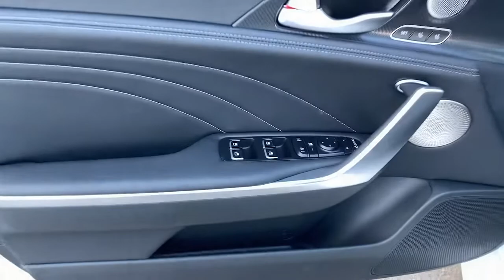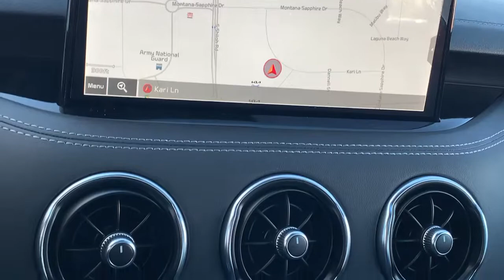2022 Kia Stinger GT2 AWD Billings MT, Bozeman MT, Cody WY, Butte MT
Snow White Pearl New 2022 Kia Stinger available in Billings Montana at Volkswagen Kia of Billings. Servicing the Bozeman MT, Cody WY, Sheridan WY, Butte MT area.

Wheels: 8.0J x 19 Front/8.5J x 19 Rear Alloy,Wheels: 19 Unique Black Matte Alloy,Heated & Ventilated Front Bucket Seats,Nappa Leather Seat Trim,Radio: harmon/kardon AM/FM/HD Audio System,Scorpion Package,Rear Bumper Applique,Seat Back Cargo Tray,Door Sill Applique,Mud Guards,Puddle Lamp,Carbon Fiber Patterned Interior Trim,Dark Finish Exhaust Tips,Black Fender Garnish,Black Side Rearview Mirror Caps,Body Color Rear Spoiler,4-Wheel Disc Brakes,Air Conditioning,Electronic Stability Control,Front Bucket Seats,Front Center Armrest,Navigation System,Power Liftgate,Spoiler,Tachometer,ABS brakes,Adjustable head restraints: driver and passenger w/tilt,Alloy wheels,Anti-whiplash front head restraints,Auto tilt-away steering wheel,Auto-dimming door mirrors,Automatic temperature control,Brake assist,Bumpers: body-color,Delay-off headlights,Driver door bin,Driver vanity mirror,Dual front impact airbags,Dual front side impact airbags,Four wheel independent suspension,Front anti-roll bar,Front dual zone A/C,Front reading lights,Fully automatic headlights,Garage door transmitter: HomeLink,Heated door mirrors,Heated front seats,Heated rear seats,Heated steering wheel,Illuminated entry,Knee airbag,Low tire pressure warning,Memory seat,Occupant sensing airbag,Outside temperature display,Overhead airbag,Overhead console,Panic alarm,Passenger door bin,Passenger vanity mirror,Power door mirrors,Power driver seat,Power moonroof,Power passenger seat,Power steering,Power windows,Rain sensing wipers,Rear air conditioning,Rear anti-roll bar,Rear reading lights,Rear seat center armrest,Rear window defroster,Remote keyless entry,Security system,Speed control,Speed-sensing steering,Split folding rear seat,Sport steering wheel,Steering wheel memory,Steering wheel mounted audio controls,Telescoping steering wheel,